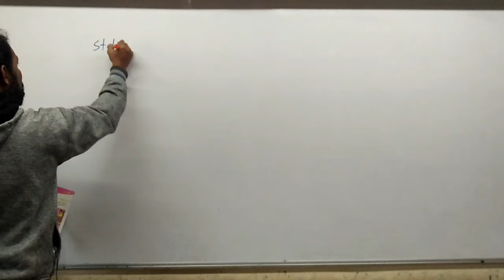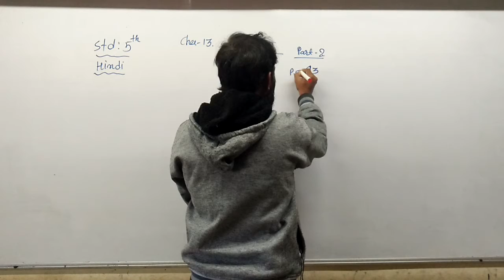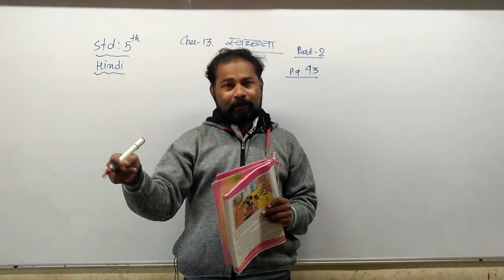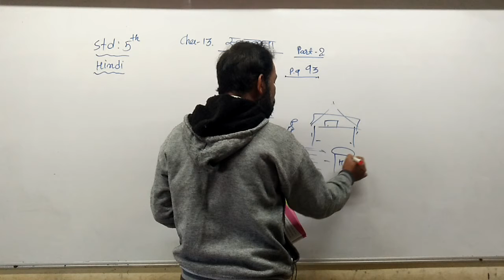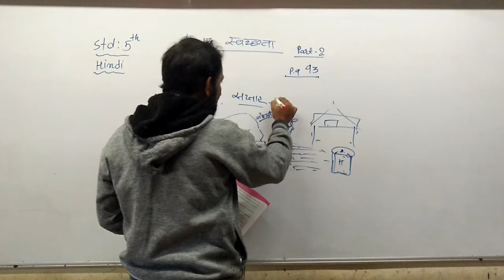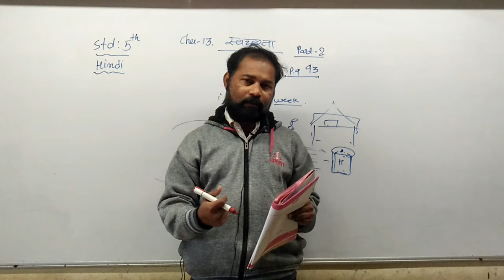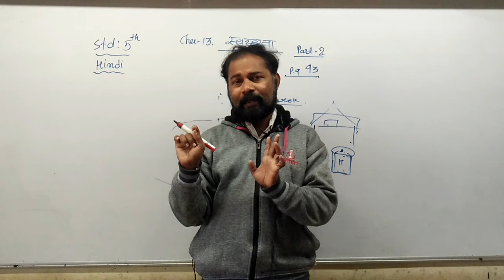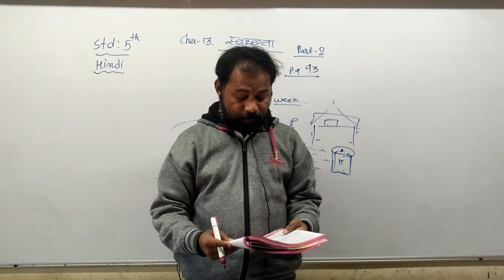Std 5 Eng Med hindi Ch 13 P2